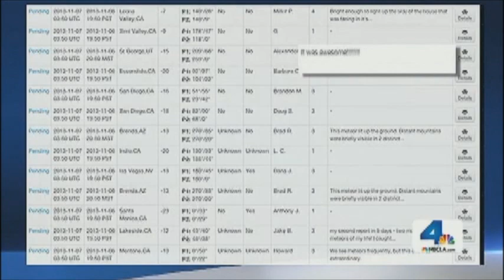FIRE BALLS SEEN IN SKIES OVER SOUTHERN CALIFORNIA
November 6, 2013, 11:20 p.m.

The flashes and bright lights that were reported across Central and Southern California on Wednesday night likely were long-lasting meteor streams known as the South Taurids, according to the National Weather Service.

The Taurids are known for having exceptionally bright meteors. On Wednesday night, people used Twitter to describe what resembled a meteor shower, bright lights or fireballs in the sky.

Mary Slosson said she driving eastbound on the 10 Freeway when saw a "flareup" that "looked like something burning up upon entry into atmosphere" over the Culver City area.

The flash of light caused drivers to hit their brakes and swerve to catch a glimpse, Slosson said.

Another person in Hollywood said he saw what appeared to be a "pretty substantial fireball in the sky."

In northern San Diego County, a woman said she saw the "sky light up super bright."

And in Fresno, a woman said she "saw something that looked like a huge shooting star falling."